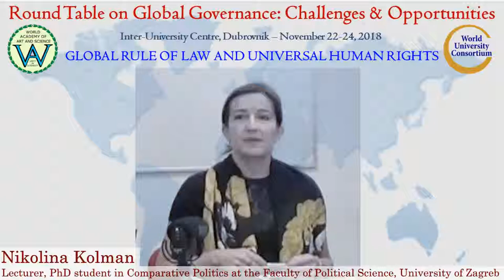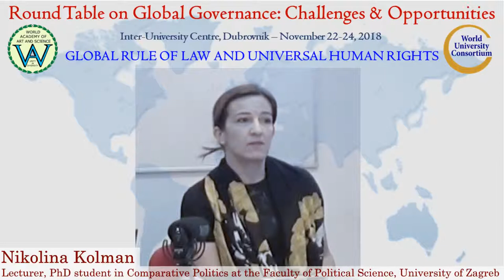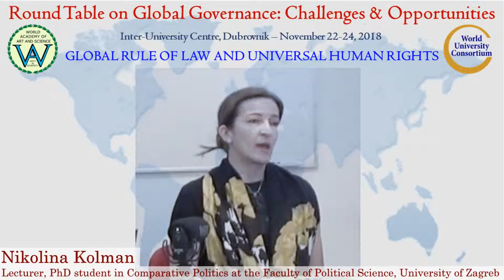Global Rule of Law and Universal Human Rights | Nikolina Kolman | Global Governance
Title of Presentation: Global Rule of Law and Universal Human Rights
Speaker: Nikolina Kolman
Designation: Lecturer, PhD student in Comparative Politics at the Faculty of Political Science, University of Zagreb